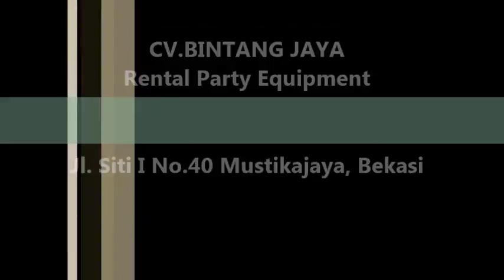Sewa Kursi Direktur Di Kemayoran,Sawah Besar,Tanah abang Dan Gambir Jakarta Pusat